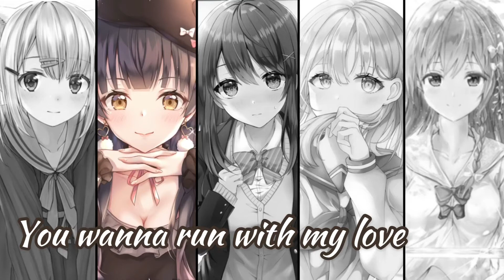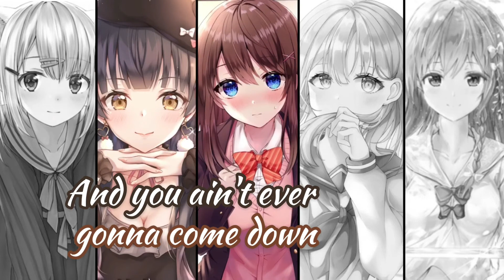Nightcore ~ Bet You Wanna (Switching vocals) (Lyrics)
Song: Bet You Wanna
Singer: Blackpink, Cardi B
Lyrics:

[Intro]
BLACKPINK
Cardi

[Verse 1]
I'll meet you with my bags at the door
Uh, I'm gonna make you go blind
Every time I walk, my hips, they don't lie
Take me to your paradise
'Cause I don't wanna wait anymore
Uh, I'll say it one more time

[Pre-Chorus]
You wanna touch, wanna touch? Of course you wanna
You wanna run with my love, I know you wanna
From the club to the tub, you said you wanna
Give me an all night hug, I bet you wanna
I bet you wanna, I bet you wanna
I bet you, I bet you, I bet you wanna

[Chorus]
Something 'bout me's taking you higher (Hey, hey)
And you ain't evеr gonna come down (You ain't ever, you ain't еver)
I'm lighting your fire (Hey, hey)
And it ain't ever gonna go out (It ain't ever, it ain't ever)

[Verse 2]
Cardi
Take the car keys, drive me crazy (Vroom)
Cardi a good catch, but you gotta chase me (Ha)
Grab my waistline, but don't ever waste me (Mmm)
Turn on "Please Me," but don't ever play me (No)
One of a kind, you can't replace me (Yes)
Time to shine, I bust down the AP (Bing)
The stakes is higher (Hey)
Let's do what we both desire (Hey)
On God, like I'm in the choir (Woo)
I bet you if you make me sweat, I'll still be on fire

[Chorus]
And you ain't ever gonna come down (You ain't ever, you ain't ever)

[Bridge]
If you want me (Me), bet a bit higher
Wanna look down (Down), up in the sky, yeah
(Higher, higher, higher, higher, higher)
Boy, better pick it up so damn high
Lookin' so thick (Thick), make you desire
I'm a whole bit (Bit), keep you up higher

[Chorus]
I'm lighting your fire (Ah)
Something 'bout me's taking you higher (Hey)

[Outro]
Bet you wanna love this, ah

The pictures and song is not originally by me. If your the creator and don’t like your work to be uploaded here comment in the comments section. I’ll remove the video immediately!